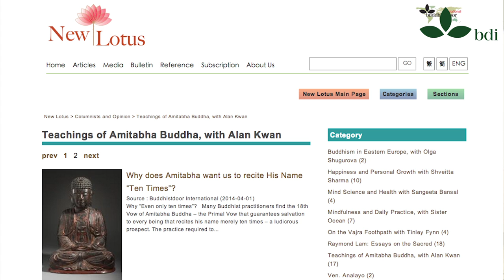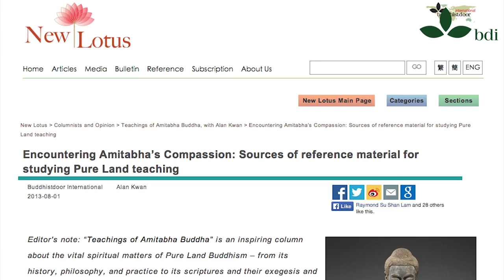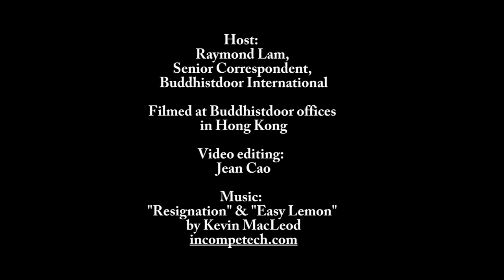Why I believe in Pure Land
Follow Alan Kwan as he discusses the fundamentals and his belief in the Pure Land tradition of Chinese Buddhism.

Edited by Jean Cao
Buddhistdoor International 2014

Be inspired by more Buddhist content at our main website, Buddhistdoor